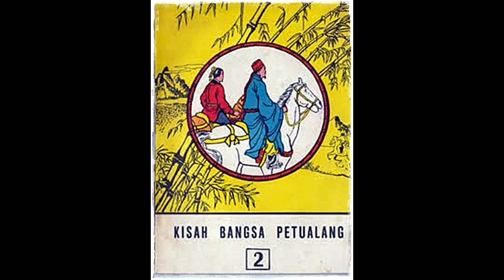Seri Cerita Silat Kisah Bangsa Petualang Jilid 2